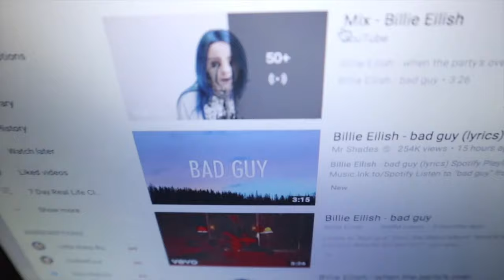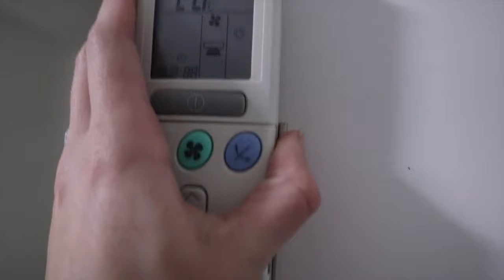REAL LIFE CLEAN WITH ME DAY 3 | GLASS EVERYWHERE! | Tiana-Rose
REAL LIFE CLEAN WITH ME DAY 3 | GLASS EVERYWHERE!

 ♡ ALSO WATCH ♡

HOW TO GET YOUR PARTNER ON BOARD OF YOUR DEBT FREE JOURNEY | Vlogtober Day 27 | Tiana-Rose

10-15 Drops of Essential oil
1/2 water
1/2 vinegar

♡ MUSIC ♡
Track Info: Title: Wake Up Artist: MBB Genre: Dance & Electronic Mood: Bright Download